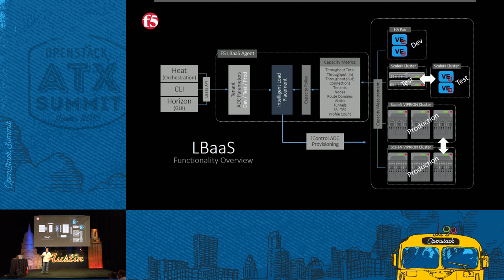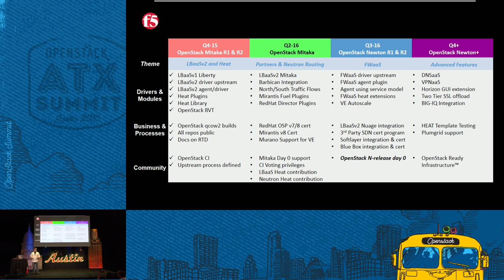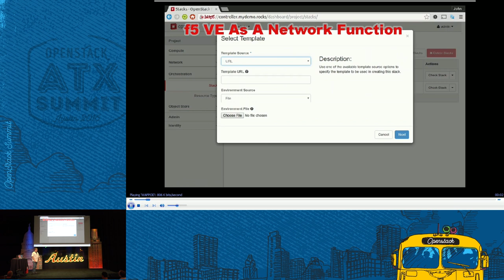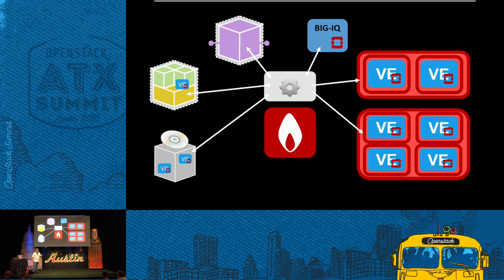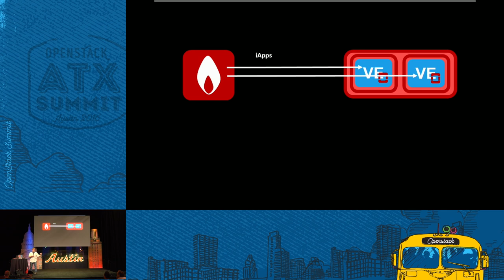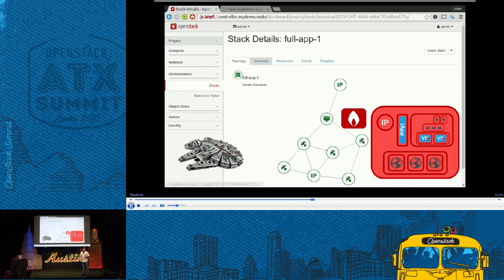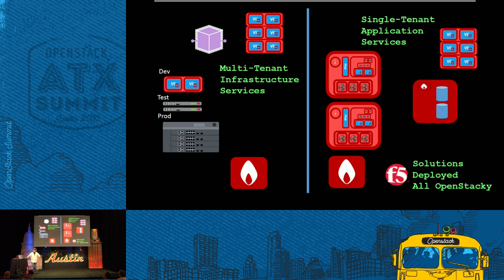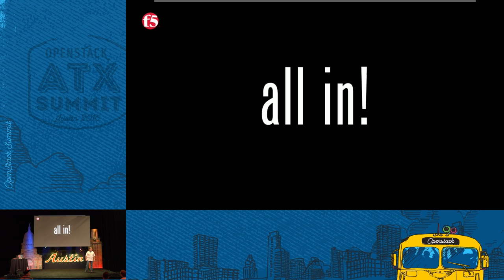F5 Networks - Technically Speaking..Are You in or Are You Out?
The open source software market has proven its point, it's working in production. What happens when a dye-in-the-wool proprietary company gets asked by its customers to be open? What should be expected of 'open vendors'? Is 'eco-system open' really 'open', or do our customers deserve more? How do you marry a proprietary mechanism to an open architecture? Why is 'open' such a challenge for cloud networking? Join us to hear our journey into deciding to be 'all in'.